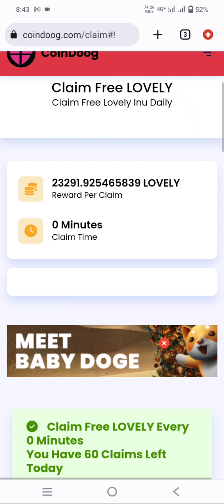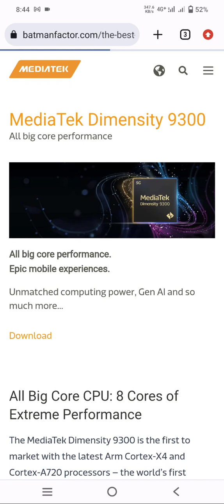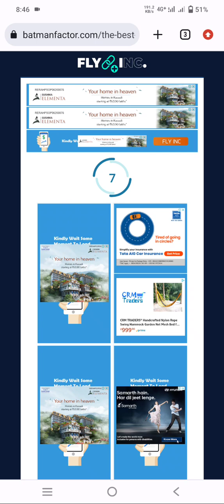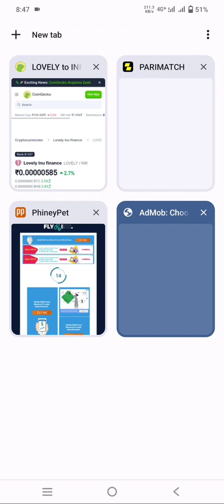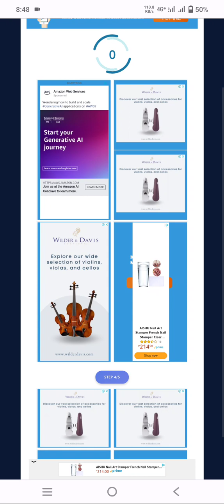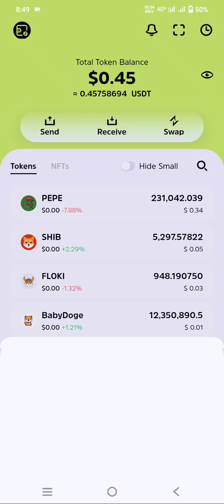23000 lovely inu coin free claim!! instant received c wallet 2023 !! crypto box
Binance crypto box
2.after Binance crypto box code reddem
3.daily high paying crypto
Binance crypto tradingFree crypto box claim
Free binance crypto box claim
New high paying crypto box
Free bitcoin crypto box

Today new binance crypto box
Free binance crypto box 2023
Litecoin free crypto box claim
Earn money application

Earn money watching video
Binance real or fake
Binance crypto box code free
Binance app me deposit kaise kare

Box claim
Free claim crypto box
New high paying box crypto claim
Binance user only crypto box
Binance crypto box
Binance red pocket box
Free binance crypto red pocket box
Binance Crypto Box Red Packet Payment Proof || How to Redeem Free USDT Binance New Crypto Box Red Packet || How to Redeem Free Crypto
Binance Crypto Box Red Packet Payment Proof || How to Redeem Free USDT
Bttc free daily $1 to $1500 Claim in binance crypto box code /box code free
New high paying crypto box solana  Today new high paying crypto box 2023
August crypto box
Today aug free crypto box
Dogecoin free crypto box

Binance crypto code today
Free crypto box binance
Today New Crypto Code || New Binance Crypto Box Free Code 2023
# BinanceCryptoboxbus
google ads
binancecryptobox new offer 2023,
Keyword,
binance,
cryptobox position,
crypto box,
Get Free Crypto Now with Binance Crypto Box Code
Lunc coin free earn
Bttc coin free earn
How to claim free  crypto box  | crypto box code  | Binance | Crypto